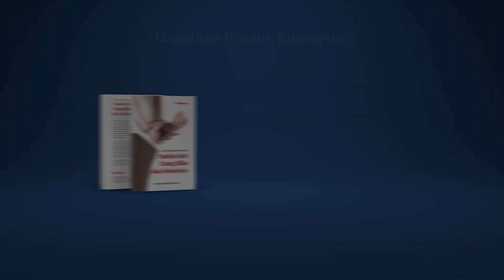Serial Istri Nabi #19 : Keutamaan Ummu Habibah - Ustadz M Abduh Tuasikal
Kisah Istri Nabi, Ummu Habibah
Akan banyak sekali pelajaran yang bisa diambil dari sirah nabawiyah atau biasa juga disebut sirah nabawi. Terutama hal-hal yang dapat meningkatkan keimanan dan
ketakwaan kita.

Kali ini, kita akan membahas tentang seorang istri soleha, kisah istri Nabi Muhammad shallallahu'alaihi wasallam yang bernama Ummu Habibah radhiyallahu'anha. Simak
kisah istri Nabi diatas, semoga bisa diambil banyak pelajaran darinya.

Barakallahu fikum.